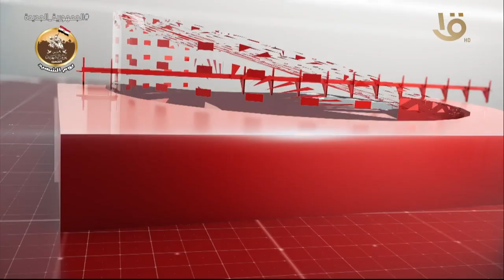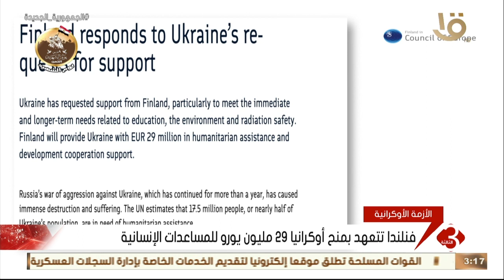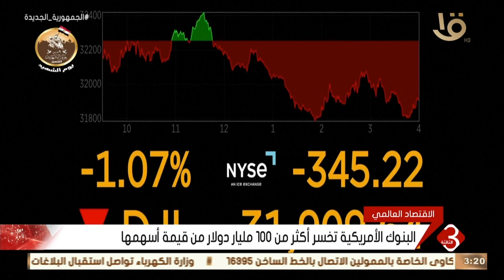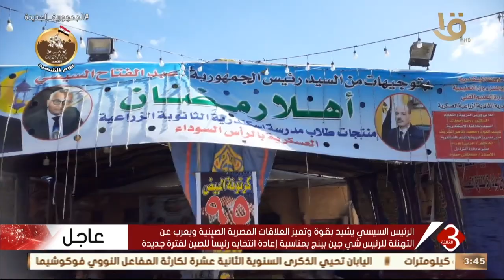نشرة الثالثة | أهم الأخبار السياسية والاقتصادية محليا وعالميا ..الحلقة الكاملة 11-3-2023